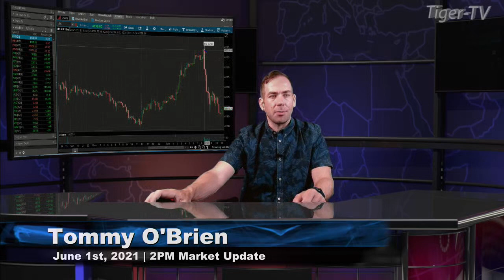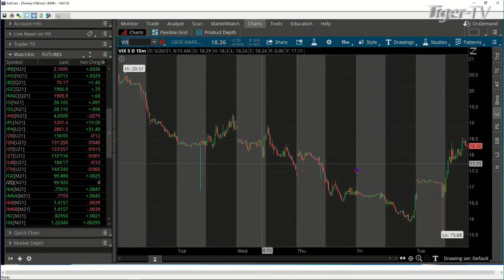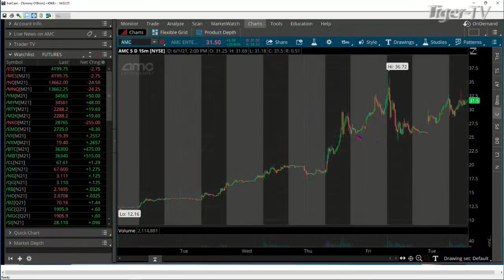June 1st, 2PM ET Market Update on TFNN - 2021